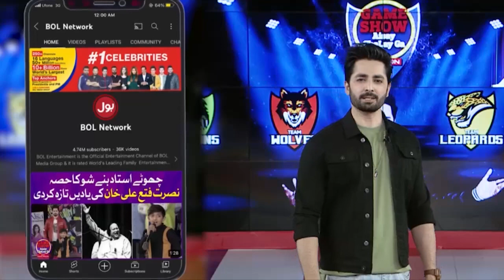Hammad And Fazeela Entry | Game Show Aisay Chalay Ga | Champions Vs Instagramers | TikTok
Hammad And Fazeela Entry | Game Show Aisay Chalay Ga | Champions Vs Instagramers | Danish Taimoor Show | TikTok